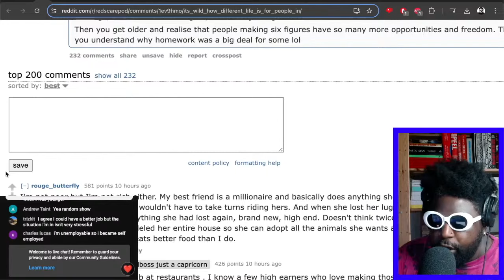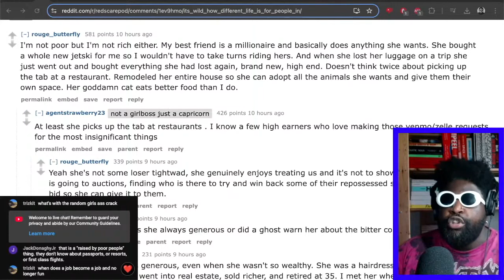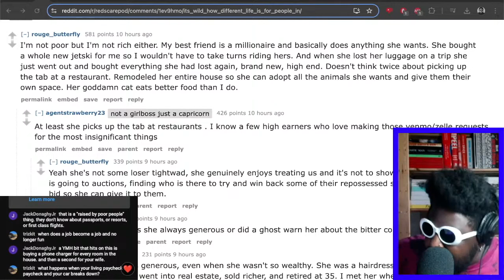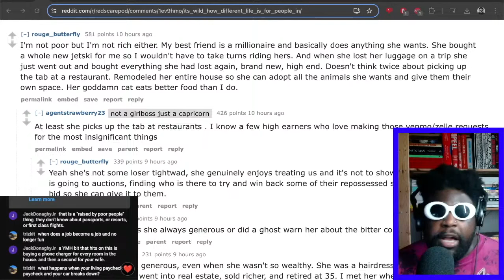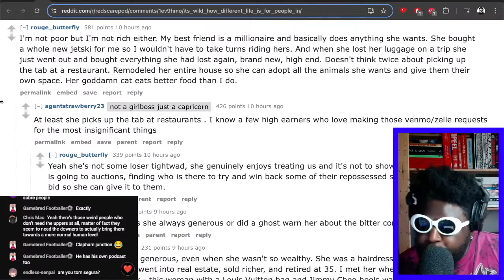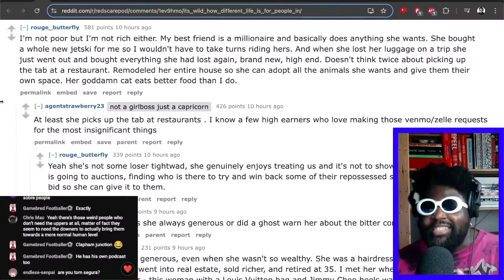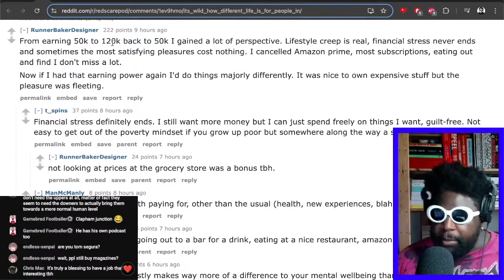Why making LOADS OF MONEY is more important than having a "cool" job